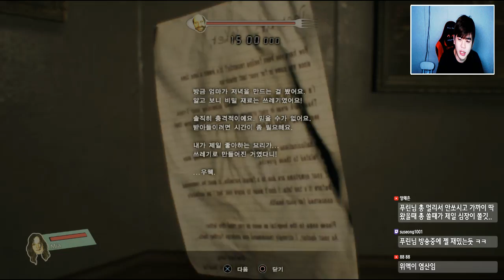[잭의 55세 생일파티 2화] 레전드 먹방BJ의 탄생 [바이오하자드7 DLC] -푸린-